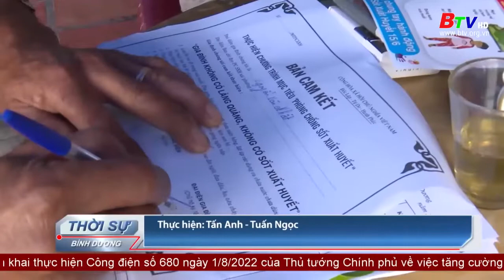Phòng chống sốt xuất huyết - Rất cần sự chủ động và ý thức của người dân|BTV -TRUYỀN HÌNH BÌNH DƯƠNG